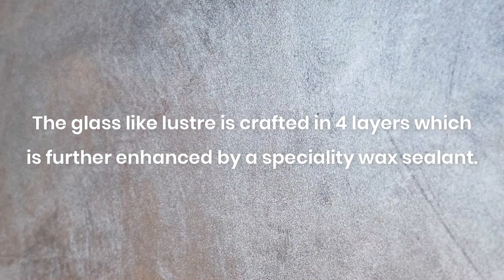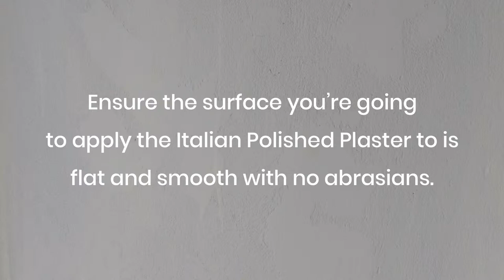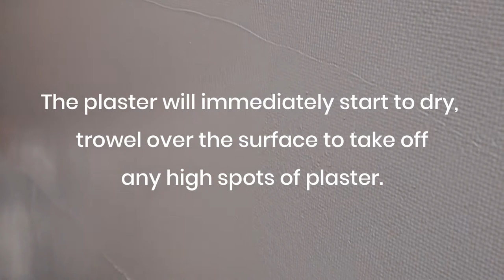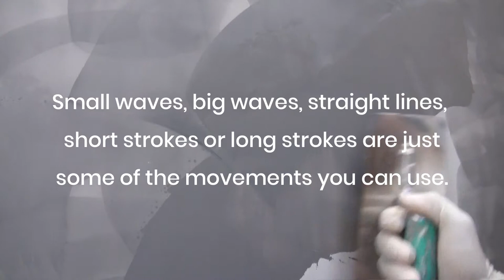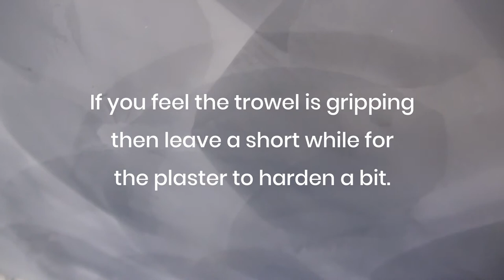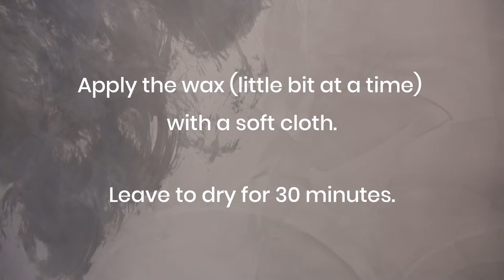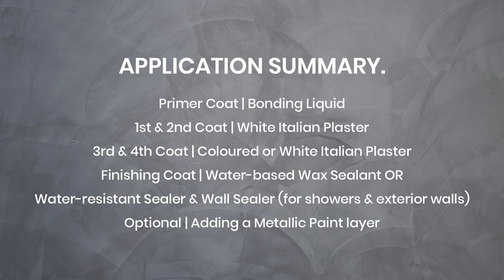How To Create An Italian Polished Plaster Wall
Application Summary.

Primer Coat | Bonding Liquid
1st & 2nd Coat | White Italian Plaster
3rd & 4th Coat | Coloured or White Italian Plaster
Finishing Coat | Water-based Wax Sealant OR Water-resistant Sealer & Wall Sealer (for showers & exterior walls)
Opional | Adding a Metallic Paint layer